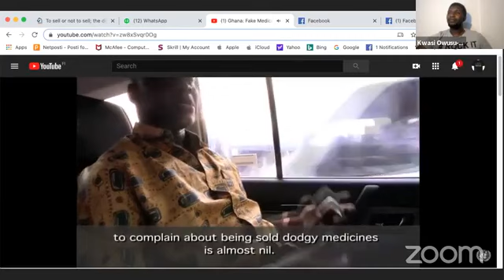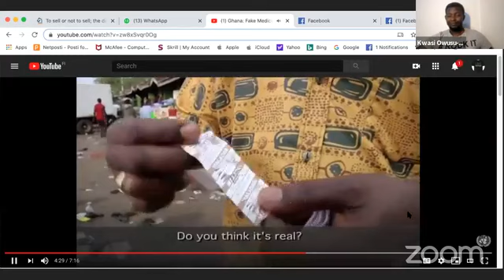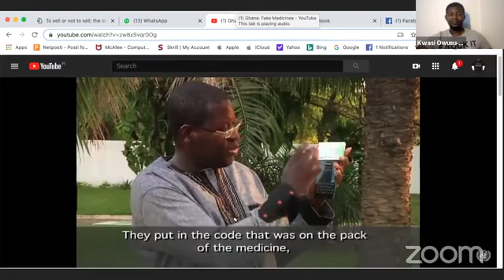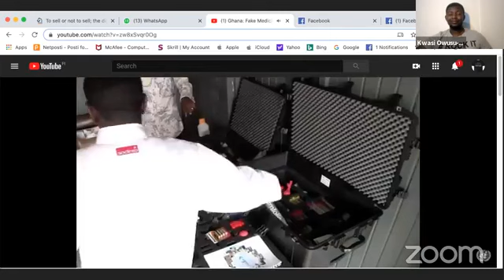WHY YOU SHOULD NOT BUY MEDICINES IN PUBLIC TRANSPORT IN GHANA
4.3.4.6 Promotion and advertising of drugs shall not be permitted at public places including lorry parks and markets and in all modes of transportation except approved by regulations under the Food and Drugs Law 1992 (PNDCL 305B). GHANA NATIONAL DRUG POLICY (SECOND EDITION) July 2004
1st Edition 1999, 2nd Edition 2004